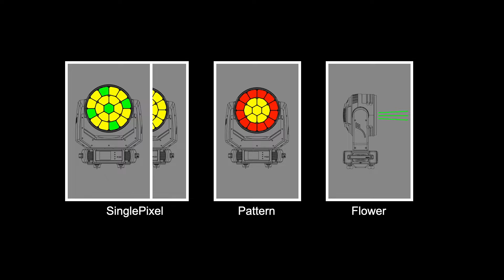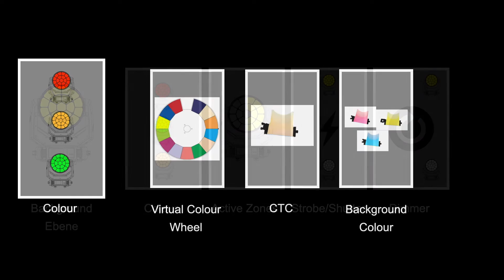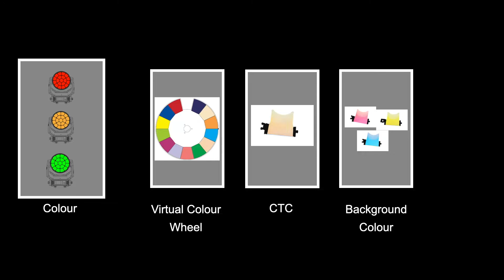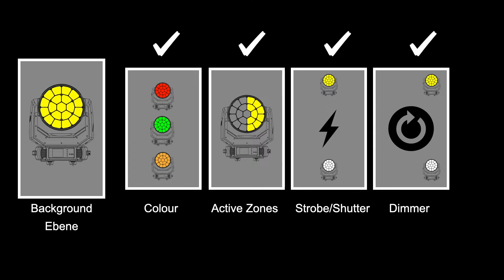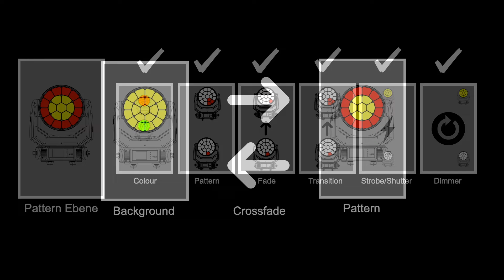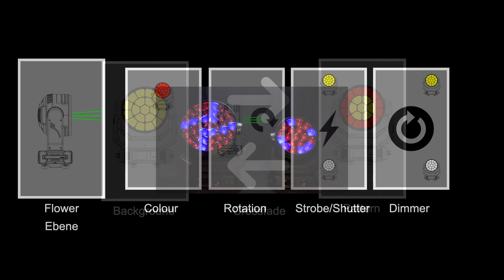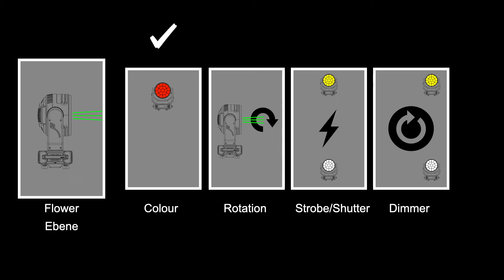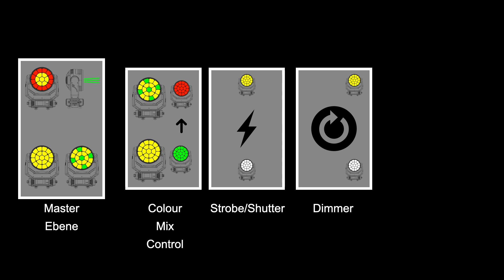Robe Deutschland im Home Office: Die Bedienungs-Philosophie der Spiider Familie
In diesem Video möchten wir schematisch die generelle Bedienungphilosophie unserer Spinnenserie am Beispiel Spiider, Tarrantula, Tetra2 und Tetra1 erklären. Denn wenn man einmal das Grundprinzip verstanden hat, ist es ganz einfach. Auf die tatsächliche Bedienung am Pult gehen wir in einem anderen Video ein.

Alle diese Scheinwerfer hier bieten eine Vielzahl von Effektmöglichkeiten wie z.B. die Ansteuerung einzelner Pixel, die Steuerung mit Hilfe von vorprogrammierten Mustern oder den Einsatz als einfaches Washlight. Die Bedienungsphilosophie, die dahinter steht, ist aber bei allen Geräten die Gleiche.

Wir schauen uns an wie die Philosophie aufgebaut ist und wie die Funktionen aufgeteilt sind:
Master Ebene
Background Ebene
Pattern Ebene
und die Flower Effekt Ebene.
Die Background Ebene hat mit der Single Pixel Funktion noch eine Unterebene.

Dazu schauen wir uns Funktionen an wie Muster und deren Rotation und Kombination, Stroboeffekte, den Flower Effekt etc, und wie ihr die Farben der einzelnen Bereiche einstellen und kombinieren könnt.